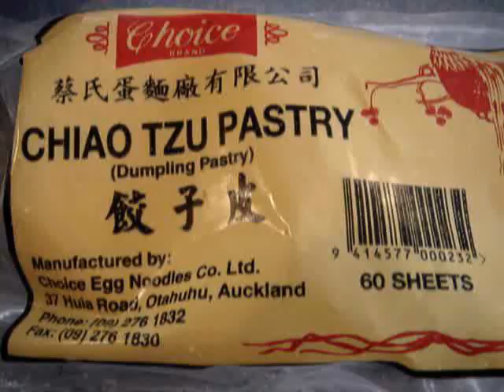2007 April - Dumpling Night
The easter holiday has been running about a week, Brian and Ran gathered at my place, making DUMPLINGs, yeah they tasted sooo damn well.
Thx Bri 'n Ran, i appreciate being treated like I wasn't dumb, it's really great to have you guys around!